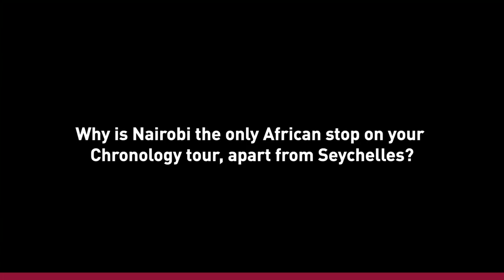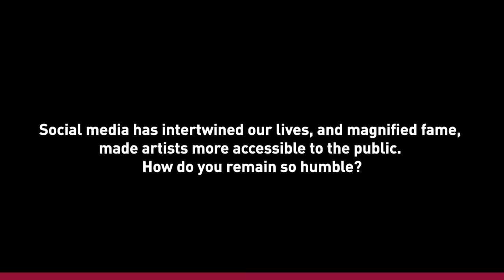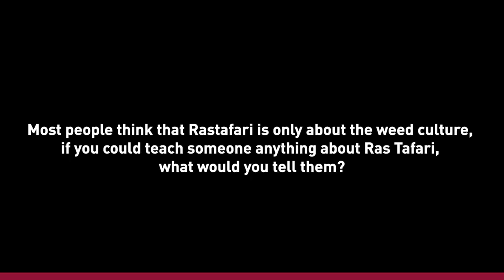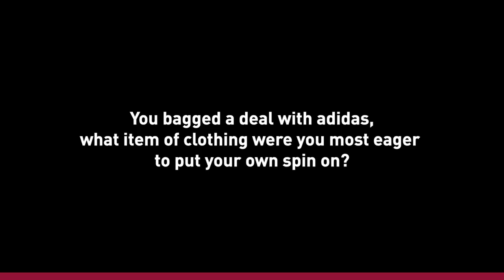Chronixx speaks on getting back to his African roots and legalizing the herb | Capital Campus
Chronixx speaks on getting back to his African roots and legalizing the herb.